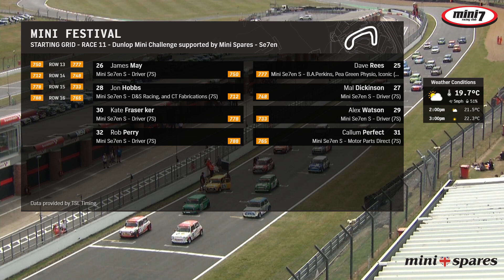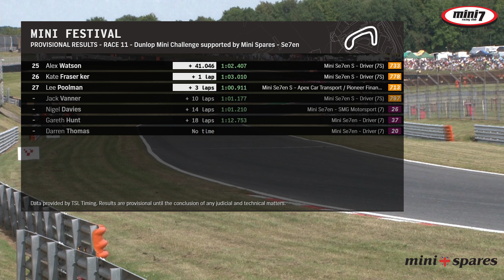Dunlop Mini Se7en Race 1 Mini Festival 4th August 2024